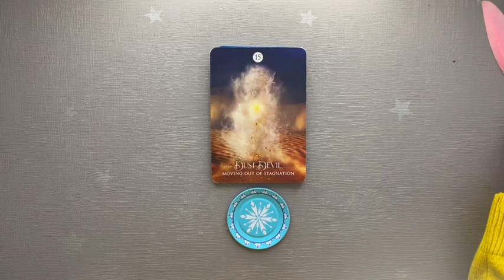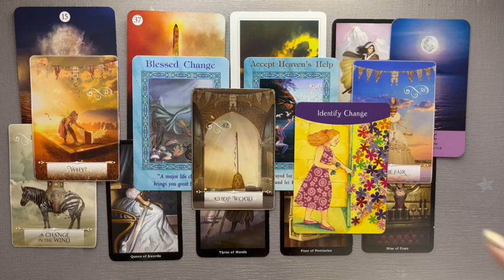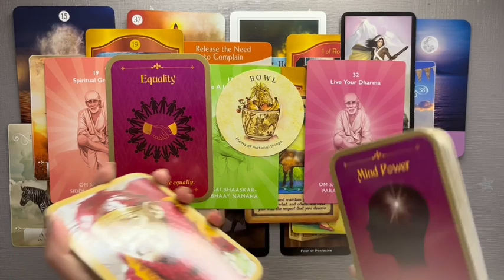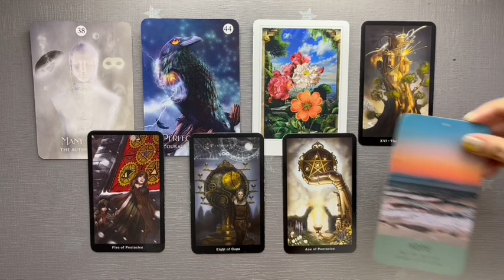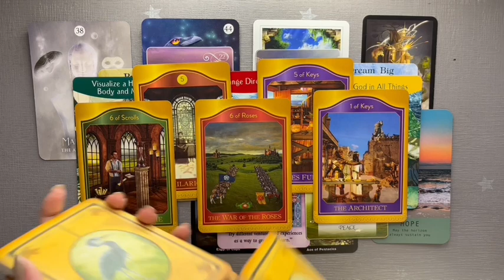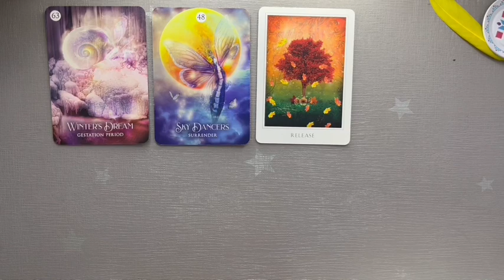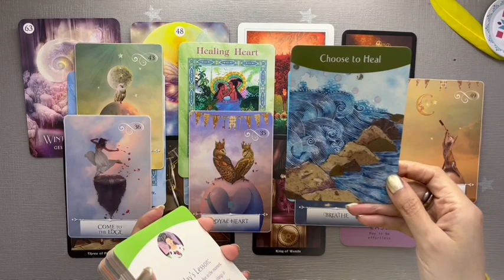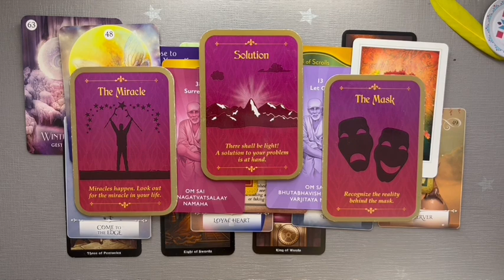💌 Pick a Card | 🌈 What’s Destined For You & Your Path Ahead 💰💕✨| Teacup Tarot ☕️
Hey friends, today in this Pick a Card Reading, What's Destined For You 💗

Pile 1 00:47 Pile 2 13:19 Pile 3 27:19
Please note:
Love,
Reya 🌿☕️

Three of my favourite spiritual practices :

Reciting :
1) Hare Raama Hare Raama, Raama Raama Hare Hare, Hare Krishna Hare Hare.

2) Sallallahu Ala Mohammed , Sallahu Aalayhi Wasallam. ( For Muslims or believers in Prophet Mohammad ( SAW)

3) Giving Food to both the needy & Birds